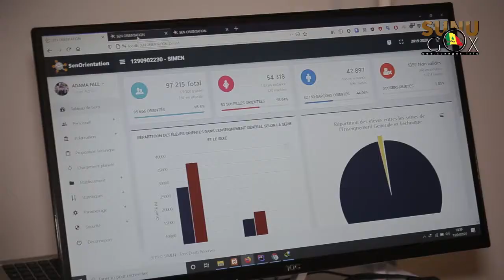DIAMNIADIO/MEN : » L’INCLUSION À TRAVERS LE SAVOIR ET LA CONNAISSANCE AVEC LE MONDE ACTUEL PASSE